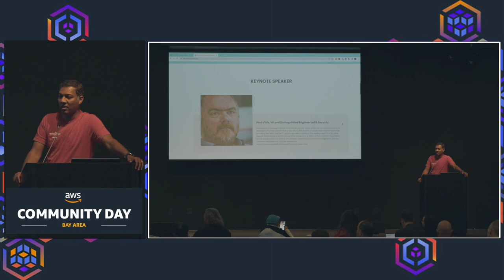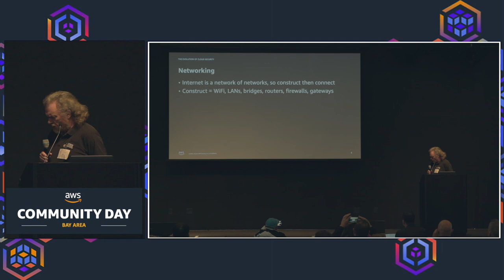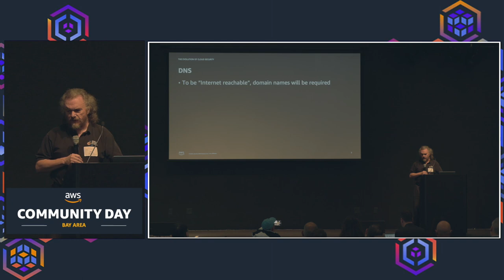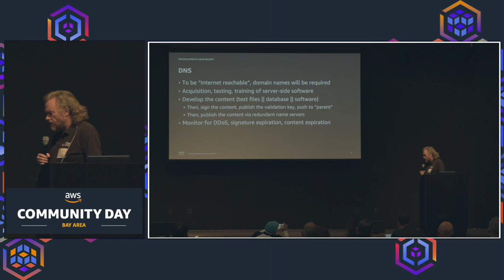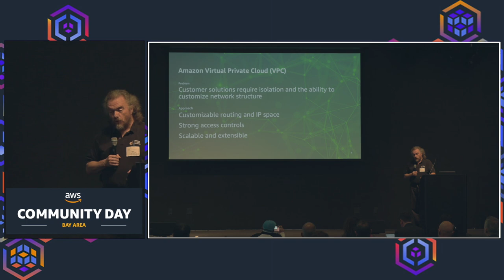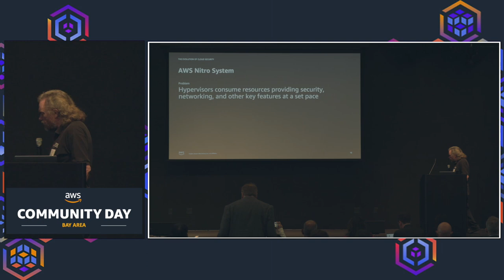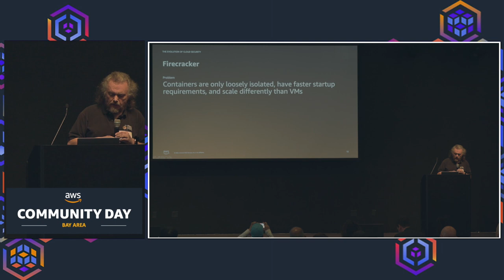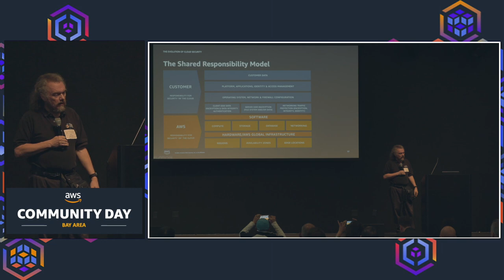ACD23-1-01 The Evolution of Cloud Security - Keynote - Paul Vixie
Keynote at the first ever AWS Cloud Security Community Day on March 17 at the iconic Computer History Museum in the San Francisco Bay Area. Going forward this event will be called AWS Community Day - Security Edition.

Paul Vixie is a computer scientist and internet pioneer who is known for his contributions to the development of the internet. Vixie is also the author of several widely-used internet protocols, including DNS, BIND, and DHCP, and he has been involved in the development of many other internet technologies over the course of his career. He is a Fellow of the American Association for the Advancement of Science, the Institute of Electrical and Electronics Engineers, and the American Association of Artificial Intelligence.